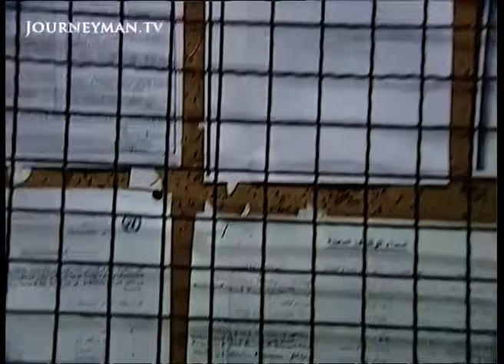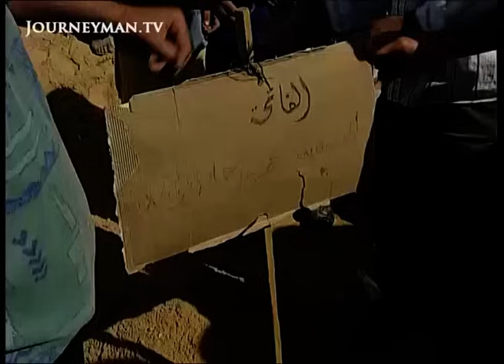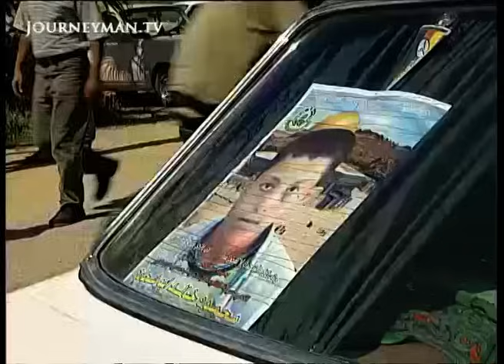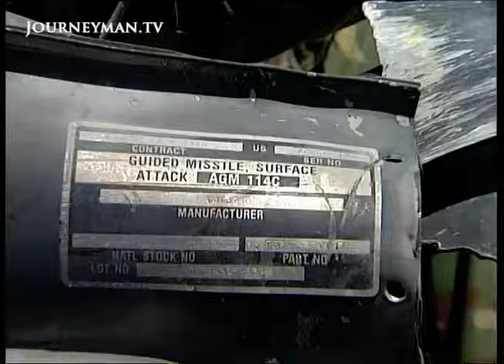Daily Life under Israeli Occupation | Gaza: Under Siege (2001)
Gaza - Under Siege (2001) One of the most densely populated places on earth, the Gaza Strip is home to over a million Palestinians - and is a virtual prison.

Just 43 kilometres long and 10 kilometres wide, most of its residents are refugees who've lived in camps since 1948. Since the Palestinian uprising - the second Intifada - began in September 2000, none of Gaza's 40,000 day labourers have been able to cross the border to Israel. The checkpoint is also closed to all goods and medical supplies coming in from Israel and the West Bank. Local Gazans bear the brunt of Israel's determination to quash the uprising. Some 135 Palestinian children under the age of 15 have been killed by Israel's soldiers - for throwing stones at checkpoints near Israeli settlements. In this episode, Life visits Reyidh and Sabah and their children - just one refugee family trying to cope.

TVE – Ref. 2205